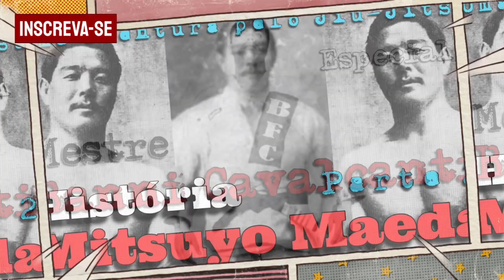Vitor Belfort vs Wanderlei Silva e a história do primeiro UFC no Brasil